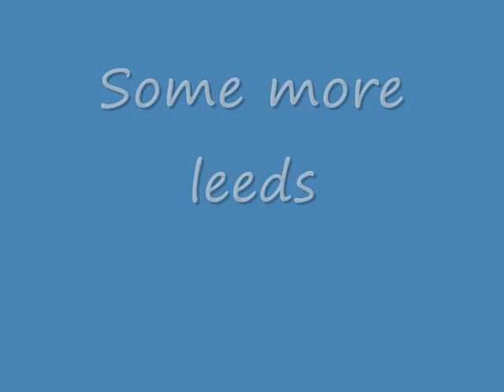Leeds Rhinos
My First VID no H8rs
Music yellow submarine by beatles